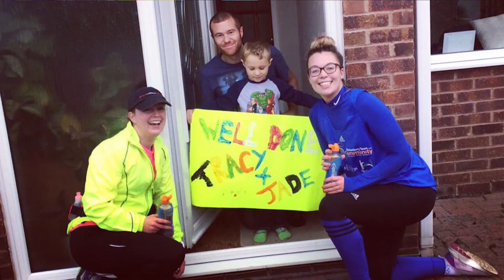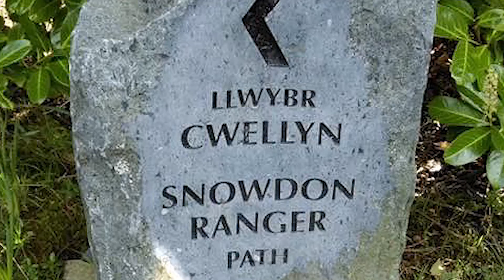CELEBRATION EVENT: The Above and Beyond Award went to Jade Hibbert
Shrewsbury Town in the Community's Jade Hibbert won the Above and Beyond Award, clip originally shown at the Community Event